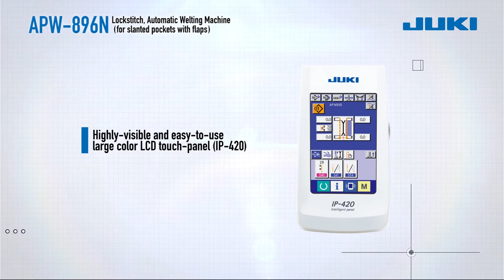JUKI APW-896N Automatic Welting Machine for Slanted Pockets with Flaps on Jacket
Lockstitch, Automatic Welting Machine

The machine supports the sewing of straight pockets (with flaps) on suits, jackets and pants. Double-/single-welt sewing can be changed over by the simple touch of a key on the operation panel.